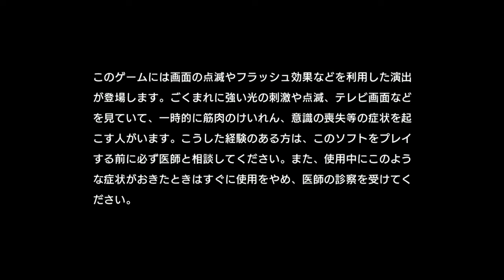Judge Eyes Demo - Detective Kimura Takuya Ace Attorney Ga Gotoku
Kimura Takuya is a super human lawyer/detective in a world from the creators of the Yakuza series.